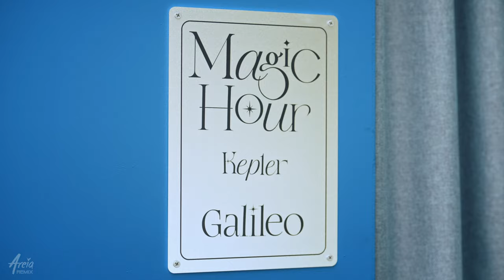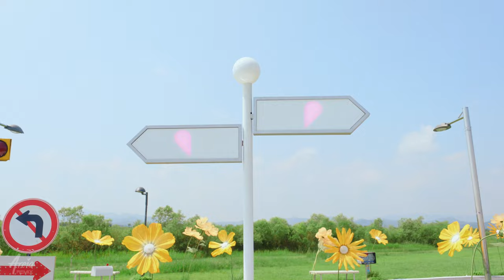Kep1er - Galileo (Areia Remix)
My name is Jun Areia and I'm an artist developer and producer based in Seoul, South Korea.
Through Areia Remix, I attempt to offer re-imagined versions of your favorite K-pop songs.
Since 2009, Areia Creations has introduced Korean music to diverse audiences worldwide, helping to promote K-pop and the Korean wave internationally.
This remix is not a commercial release and is created for promotional and entertainment purposes only; all revenue is automatically received by the original artists.
The music in this remix is 100% original and was produced exclusively for this remix from scratch. Only the vocals are used from the original song.

Your support helps me grow my efforts in producing original K-pop artists and building my company in Korea!

⭐ Credits:
Remix produced by Jun Areia